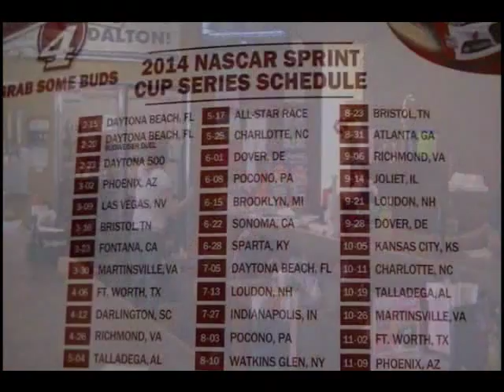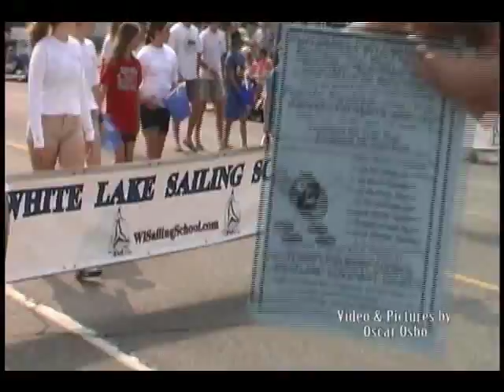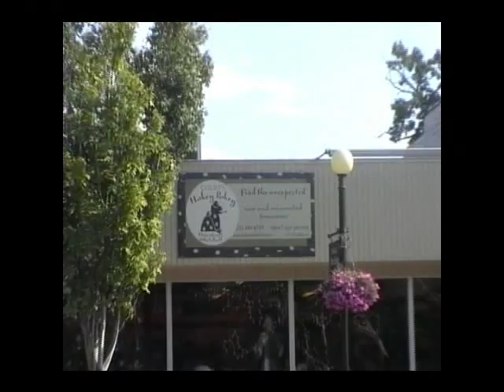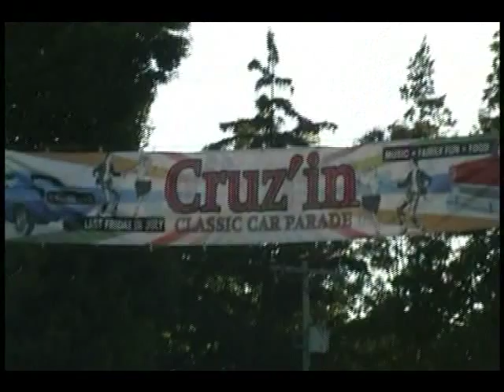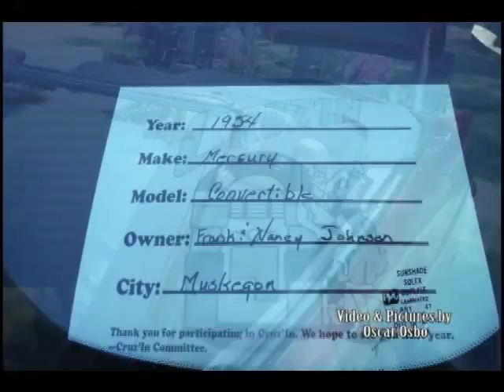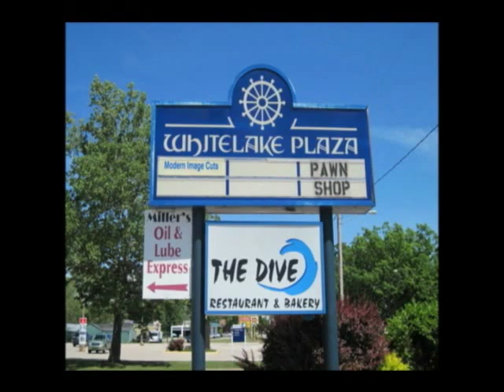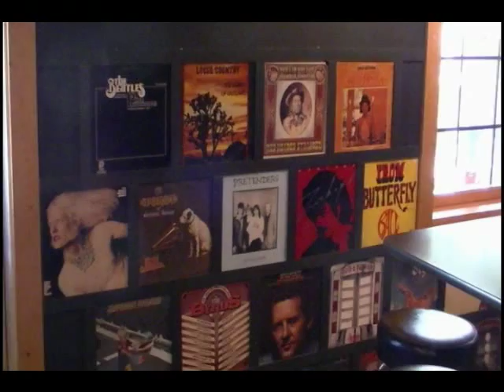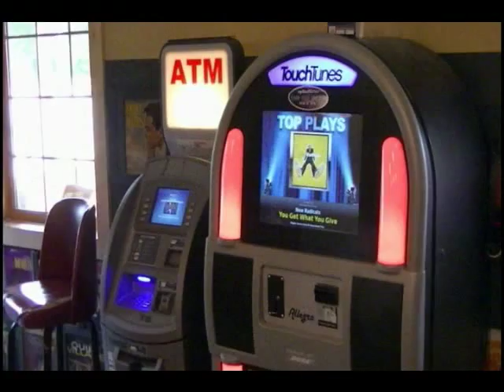White Lake Summer Cruz, Bricks and 4th part 3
Description back to the bricks, cruz and the 4th of July